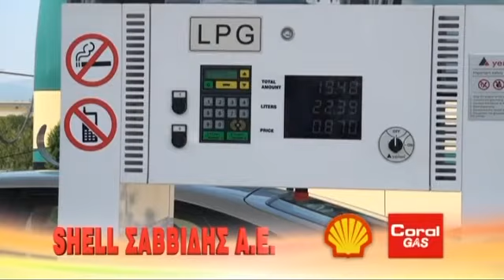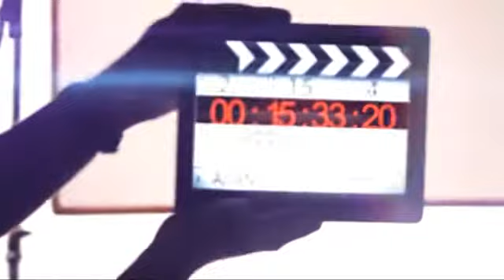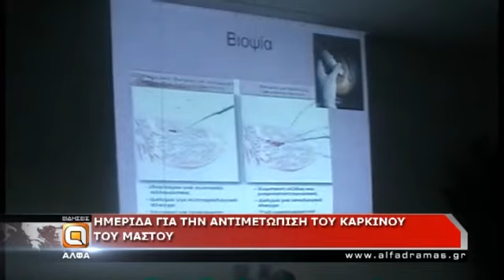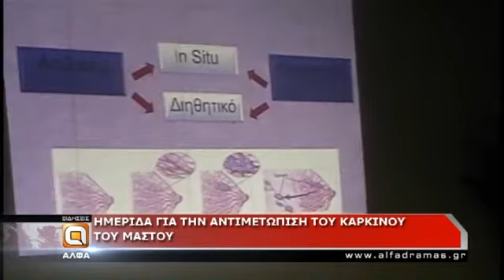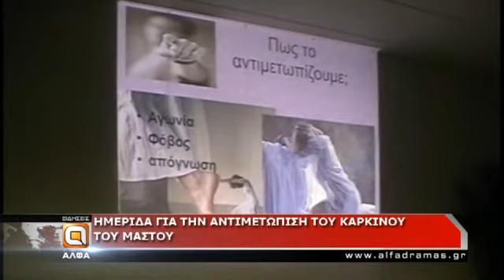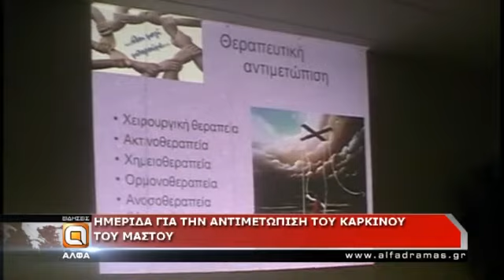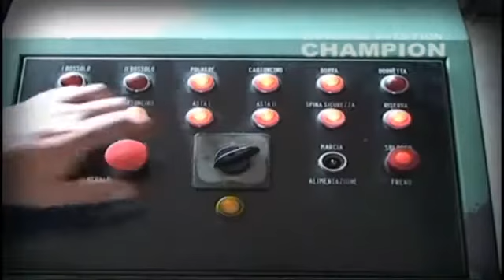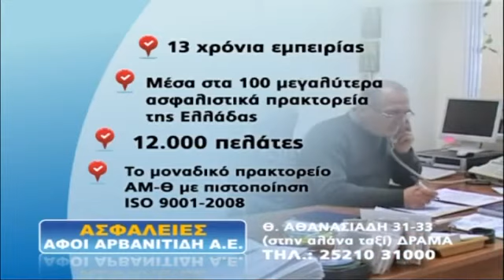Δείτε το δελτίο ειδήσεων της Άλφα Τηλεόρασης - 13/11/13